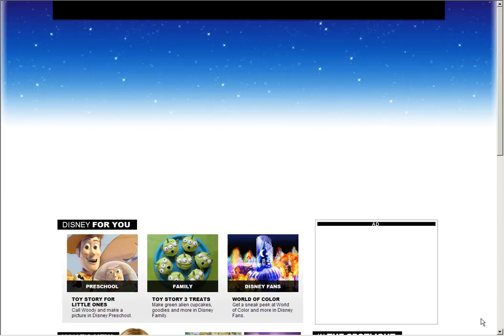The New Disney.com Homepage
Disney.com Homepage - June 7, 2010